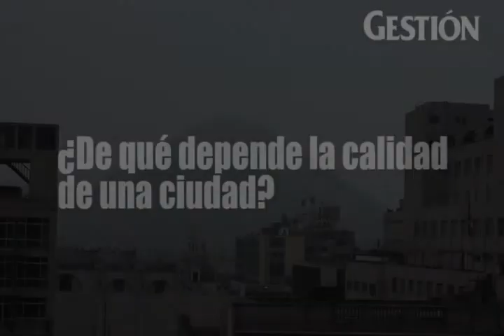Manuel de Rivero: "El plan urbanístico de Lima sufre de esquizofrenia"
"Lima es como una adolescente que le creció primero la nariz y los ojos le quedaron pequeños", compara el arquitecto Manuel de Rivero, para explicar el crecimiento sin armonía de la capital.

Por Paulo Rivas Peña